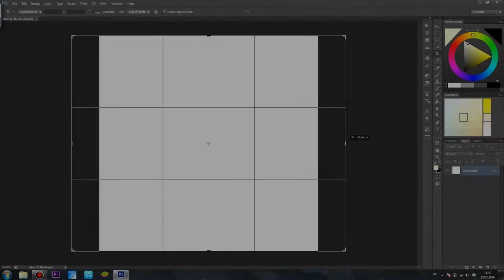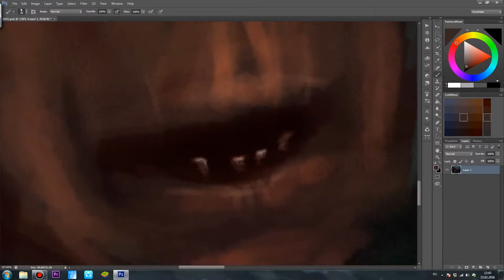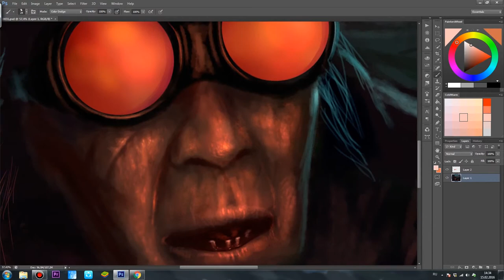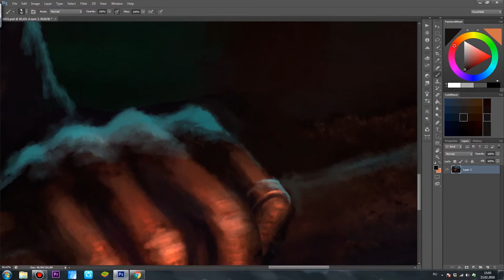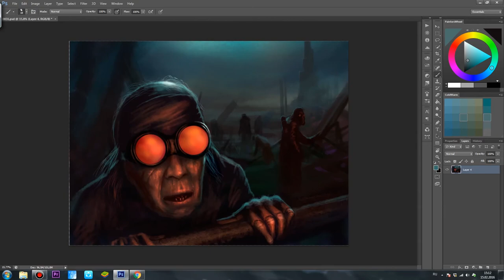Speed painting - Resurrection by Nikolay MOCHKIN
Sorry. Video clip is cut off for a few seconds, simply forgot to include video recording. Enjoy watching;)